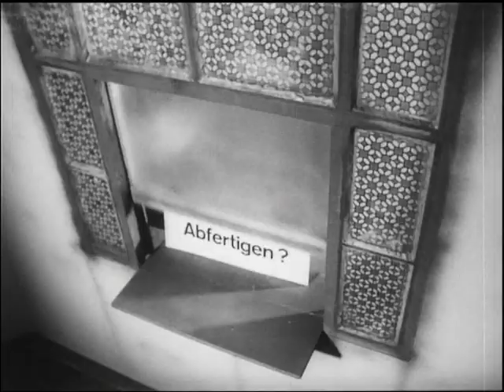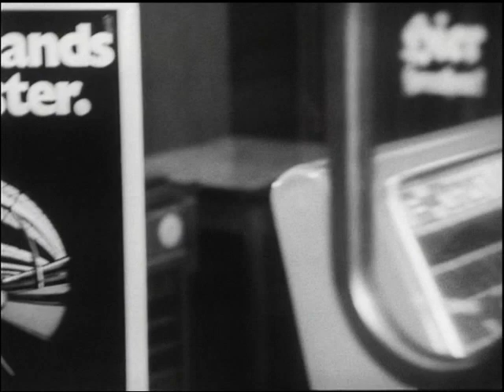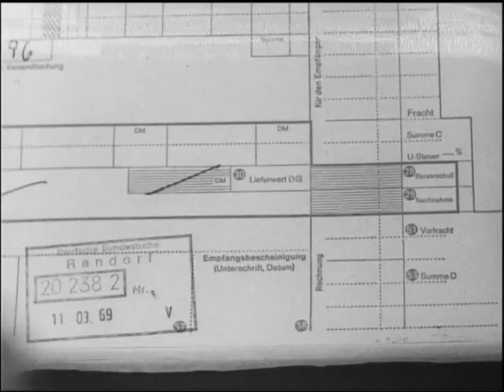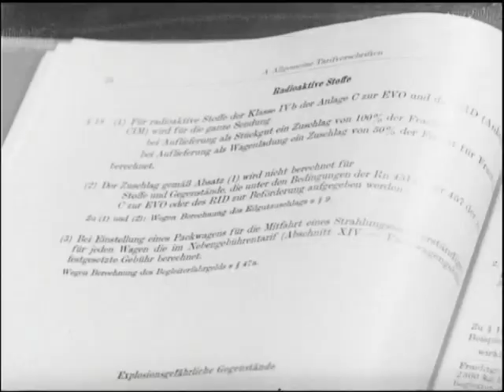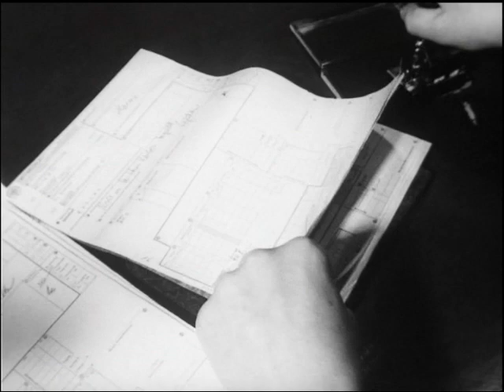Abfertigen? Nein, bedienen [Lehrfilm Deutsche Bundesbahn 1969]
Lehrfilm von die Deutsche Bundesbahn - Bundesbahn-Filmstelle (Offenbach am Main) von 1969, Produktionsfirma  Ewald-Film GmbH (Düsseldorf), FSK-Prüfung (DE): 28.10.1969, 41453, ab 6 Jahre / feiertagsfrei